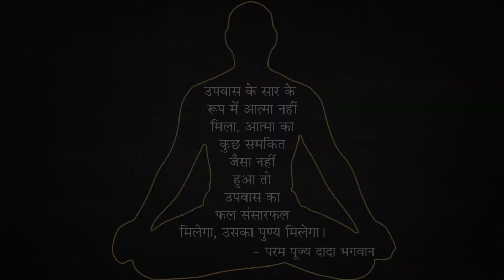तपश्चर्या का फल | Result Of Penance | Fasting | Pujyashree Deepakbhai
तपश्चर्या जैसे आयम्बिल, एकाशना, उपवास, करने से किसे फायदा होता है? देह और आत्मा को तप करने से कैसे लाभ होता है?